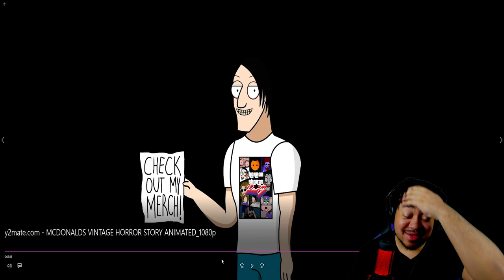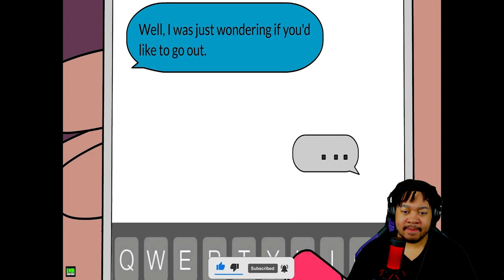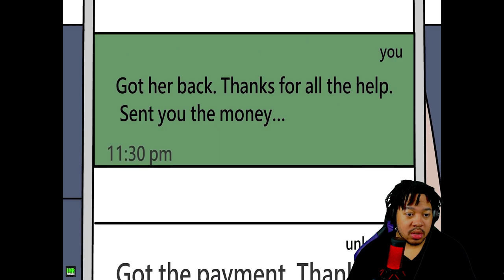3 Animated Horror Stories With Twist That Will Leave you Jaw On the Floor! | Scary Af Saturday #14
Welcome Back to SAFS Aka (Scary AF Saturday) Where I Black Coffin either Play a Scary Game or Watch Some Scary films all for your amusement.

TimeStamps
0:00 Intro
0:42 McDonald's Horror Story
8:37 Dye Fantasy
13:10 Tinder Horror Story